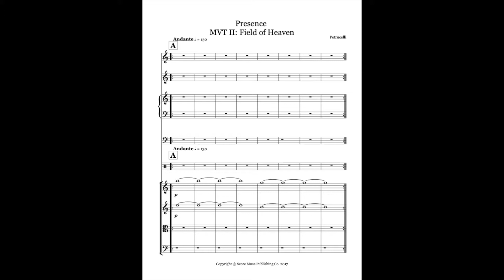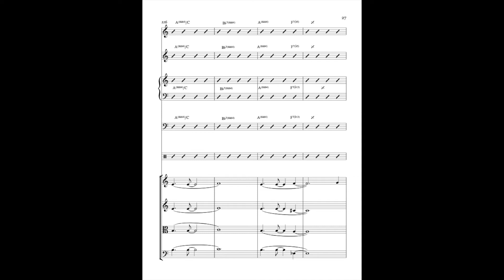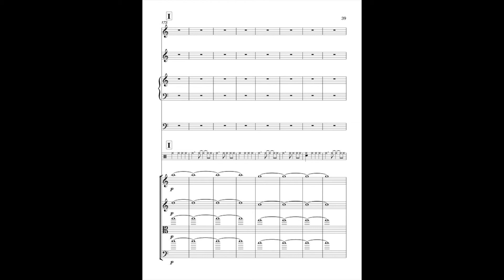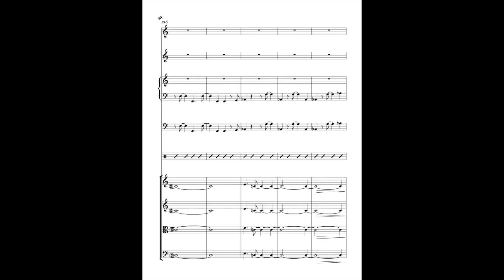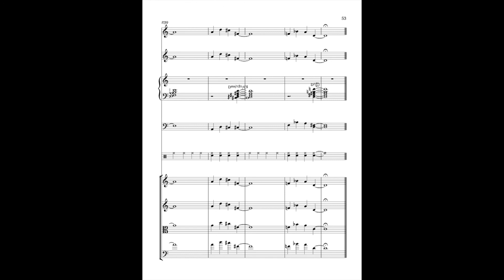Field Of Heaven | Score Sync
You can purchase a copy of the score today on my Bandcamp